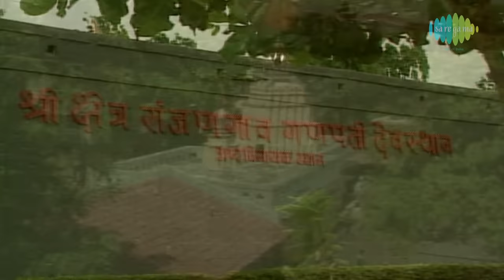Ranjangawala Mahaganpati - Ganpati Song - Usha Mangeshkar - Marathi Bhakti Geet - Marathi Songs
​@saregamamarathi presents Marathi Ganapati Bhajan Ranjangawala Mahaganpati sung by Usha Mangeshkar.

प्रस्तुत मराठी गणपती भजन रांजणगावाला महागणपती उषा मंगेशकर यांनी गायले आहे !

Song: Ranjangawala Mahaganpati
Album: Siddhivinayak

As the god of beginnings, he is honoured at the start of rituals and ceremonies. Ganesha is also invoked as patron of letters and learning during writing sessions.